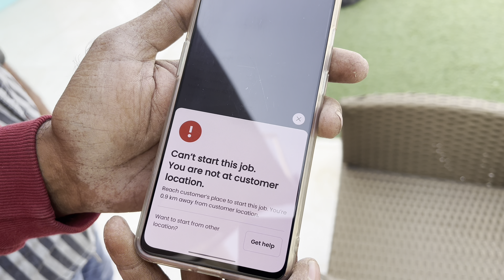To all the ladies out there how to not get stuck in Cheating situation by partners 🙏